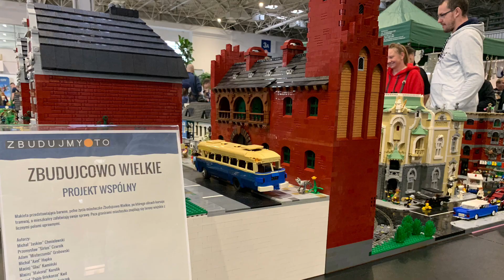Poznań Targi Hobby 2022 Poland LEGO MOC's Showcase Photo Report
Hi all! Have fun watching amazing builds from Targi Hobby 2022, which took place last weekend in Poznań (Poland) Many of builds belongs to zbudujmy.to team. If any of you guys are reading this, you have done an excellent work! I can't wait to see what you will show next year.